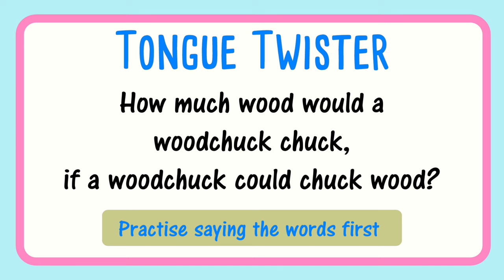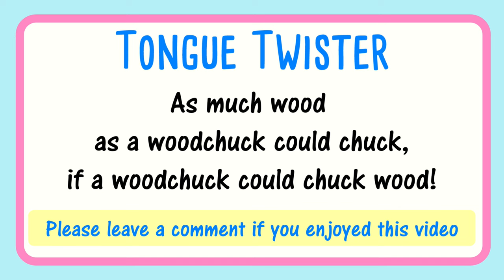👅😜Tongue Twister | Woodchuck Wood | Progressively Gets Faster & Higher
Fun tongue twister Woodchuck Wood for singers. Progressively gets faster and higher. Excellent as a choir vocal warm up or articulation exercise. Start note middle C. This accompaniment is a simplified version taken from Andy Beck's book.

Arranged by Andy Beck from his book: Vocalize!: 45 Accompanied Vocal Warm-Ups That Teach Technique.

LYRICS:
How much wood would a woodchuck chuck, if a woodchuck could chuck wood?
As much wood as a woodchuck could chuck, if a woodchuck could chuck wood?